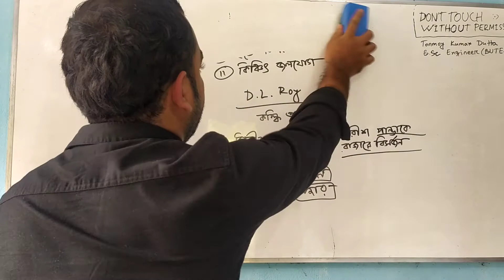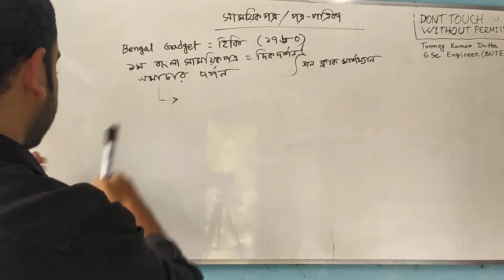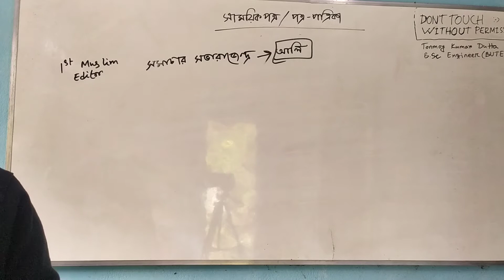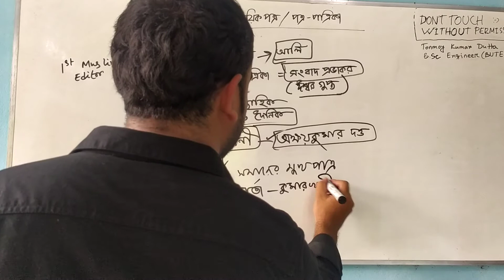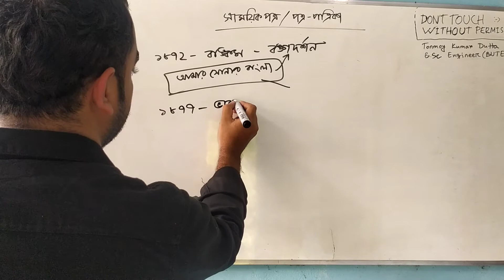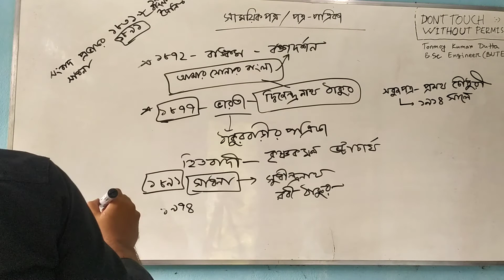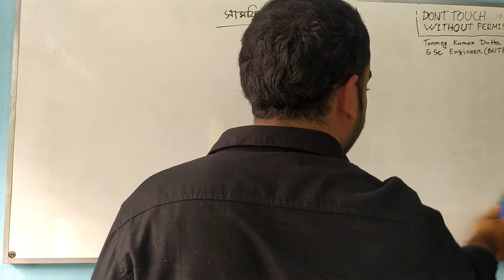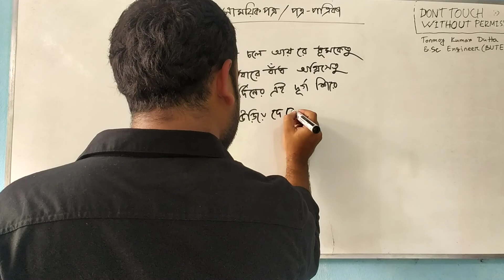সংবাদপত্র | সাময়িকপত্র | পার্ট ১ | বিসিএস বাংলা